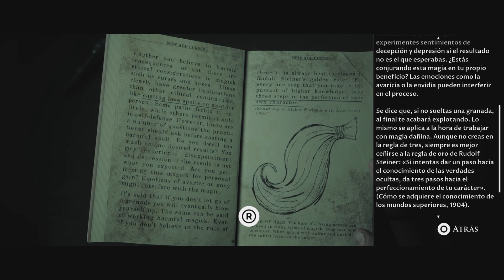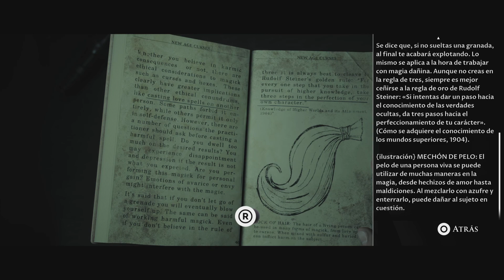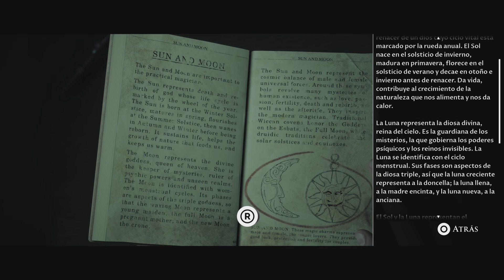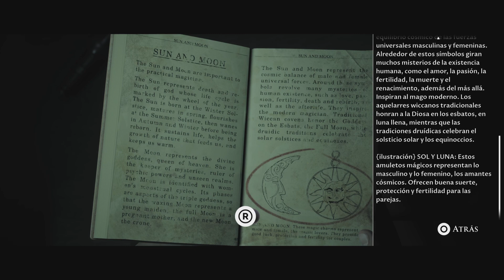The Dark Pictures: Little Hope. #3